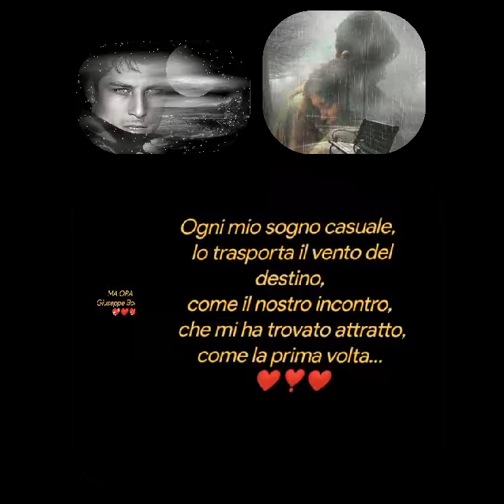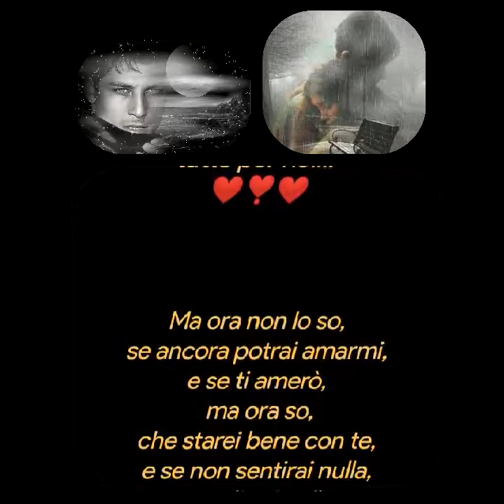MA ORA ... ❤️Giuseppe Boeretto💖❤️💖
MA ORA ...
Giuseppe Boeretto
Ogni mio sogno casuale,
lo trasporta il vento del destino,
come il nostro incontro,
che mi ha trovato attratto,
come la prima volta...

Vola il mio pensiero,
mentre correvamo insieme,
lungo la battigia arrossata dal sole,
in cerca di un posto,
tutto per noi...

Ma ora non lo so,
se ancora potrai amarmi,
e se ti amerò,
ma ora so,
che starei bene con te,
e se non sentirai nulla,
non dirmi nulla,
lo capirò,
mentre stringo le tue mani,
che tremano...

E guardandoti negli occhi,
vedrò le lacrime nascoste,
che scendono dal tuo volto,
mentre i miei sentimenti litigano,
nel mio cuore,
per non lasciarti andar via,
ancora una volta,
dalla mia illusa anima...
Musica
Malinconico
violino
Giuseppe Boeretto
Italia